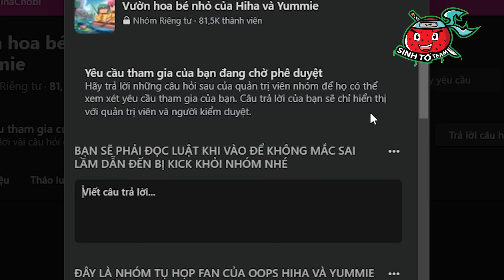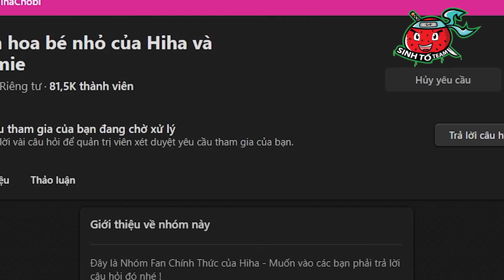HIHA VÀ YUMMIE PHẪU THUẬT GIẢI CỨU HUGGY WUGGY KHỎI CÁI CHẾT*HIHA BỆNH VIỆN HUGGY 🤧💊 👨‍⚕️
Hôm nay Huggy Wuggy đã gặp phải vấn đề siêu nặng luôn, cùng xem tui và Yummie cứu Huggy nhé...
Sự kiện cực khủng đang diễn ra trong game, tải và chiến ngay thôi.
Cùng mình tham chiến ngay chiến trường Warpath: Huân Chương Chiến Hỏa cùng Quang Hải và nhận nhiều phần quà hấp dẫn